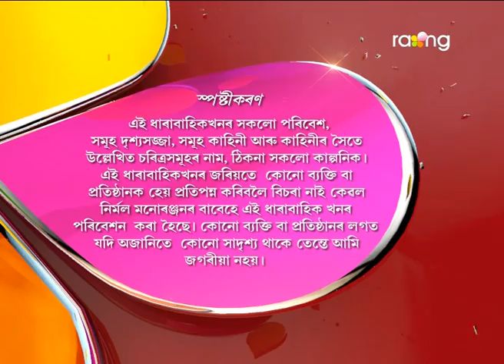Oi Khapla | 06th Feb | Full Episode | No 474